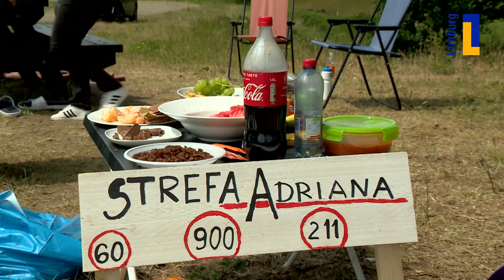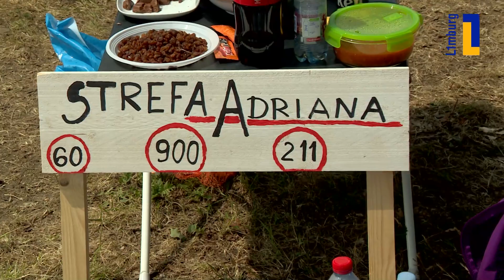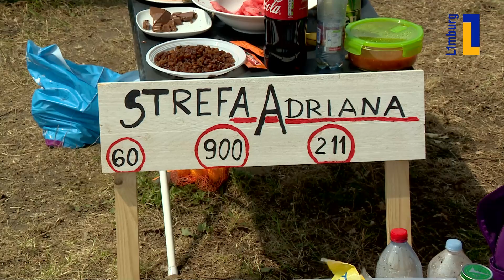Óngerwaeg 60 900 211 in Arcen - 3 juli 2020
Ook al krijgen we de hoofdrolspeler niet in beeld, zijn zwemcoach Maud en boezemvriend Marcin vertellen honderduit over de bijzondere persoon die Adrian Kostera is. Adrian is aan een welhaast bovenmenselijke wedstrijd tegen zichzelf bezig en een groep van Poolse én Nederlandse vrienden en kennissen moedigt Adrian aan en begeleidt hem tijdens zijn race, of het nu bij het hardlopen of het fietsen is. En hier in Arcen wordt er amper ruchtbaarheid aan gegeven. Maar dat is voor Adrian en zijn vrienden ook helemaal niet het belangrijkste.